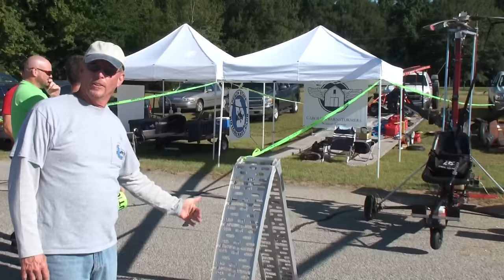Wrens Gyroplane Fly-in Event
September 16th -18th, 2016 Gyroplane Fly-in Event at Wrens Memorial Airport